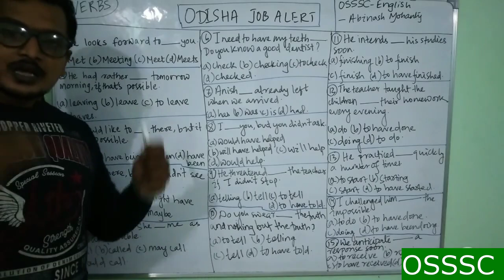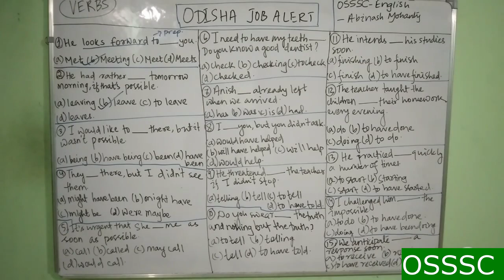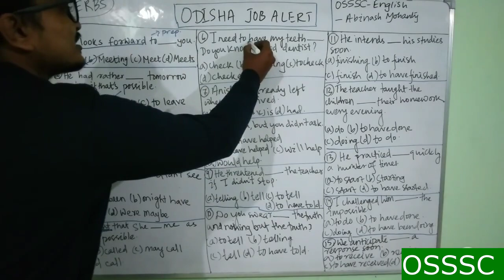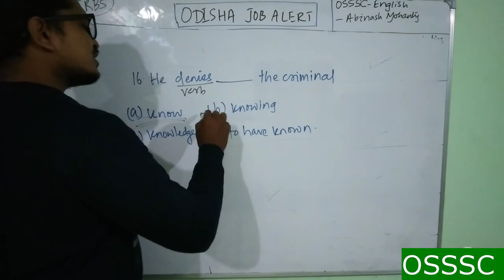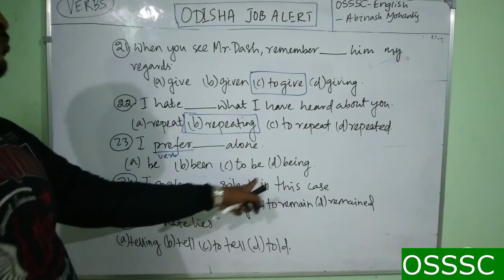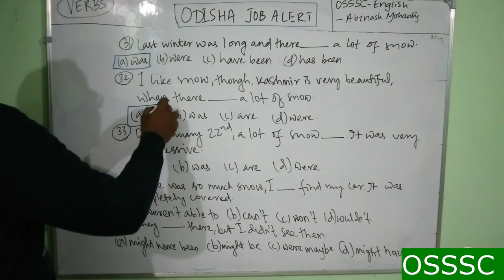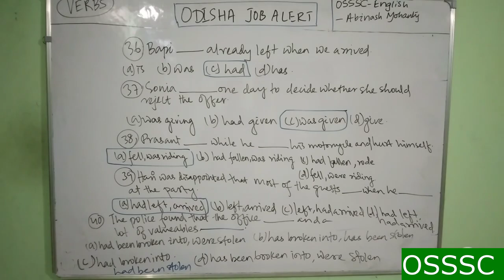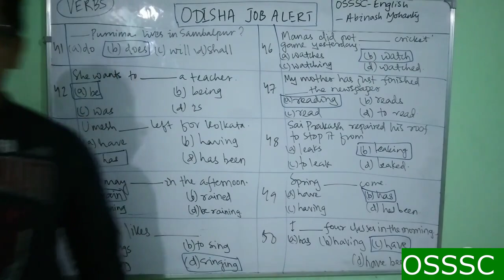OSSSC ENGLISH MCQs || OSSSC ENGLISH GRAMMAR || COMPLETE ENGLISH GRAMMAR